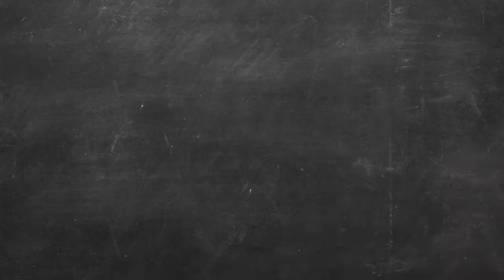Why are people in Madagascar afraid to say the name of this beast?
The inhabitants of Madagascar are afraid to utter its name and believe that the beast brings destruction. Is it only because of its appearance?